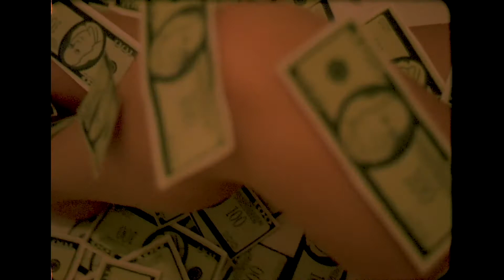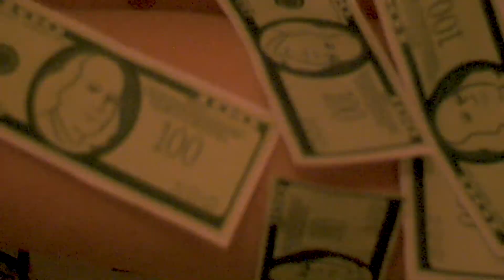"the EGODEATH project"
Shot this film on 16mm film in 2019. Inspired by true stories.

Written, Directed, and Edited by Nate@Nite

CAST
Alice: Hudson
Fallen Angel: London
Angel: Mica
Roxy: Rosanna
LoverBoy: Nate@Nite
Hair & Makeup
Brianna Milley & Nate@Nite

SOUND DESIGN
Nate@Nite
Violin by Betty Alvarez

SHOUTOUTS to CineLab Boston & URI Film.